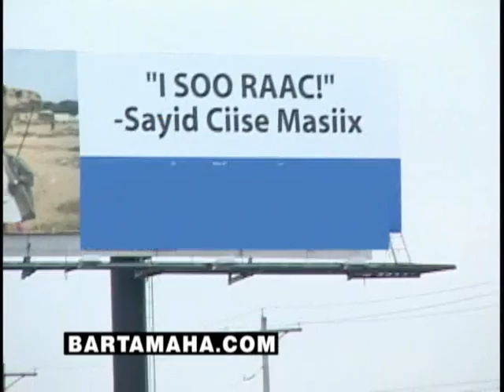boor lagu soom dhajiyay mallka soomaalida oo yaab leh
Your Gateway to Somali News and Entertainment.

Tabeele Lagu soo dhajiyay mall-ka ugu weyn ee Soomaalida
magaalada Columbus oo ay ku qoran tahay ISOO RAAC (Ciise Masiixi)